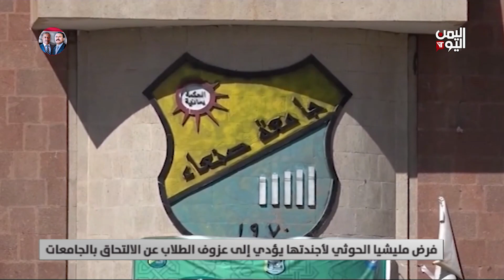فرض مليشيا الحوثي لأجندتها يؤدي إلى عزوف الطلاب عن الالتحاق بالجامعات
تستمر الميليشيا الحوثية بتنفيذ أجندتها ضد عملية التعليم في الجامعات تحت مناطق سيطرتها من خلال ارتكاب الجرائم والتعسفات والتي شملت الاقتحام والقمع والتنكيل، وإغلاق أقسام دراسية وفرض تعاليم لخدمة أجندتها إضافة إلى فرض دكاترة تابعين لها في إطارة ملشنة الجامعات

تليجرام